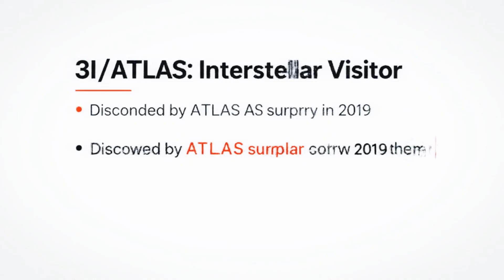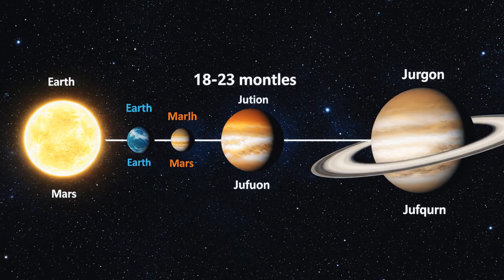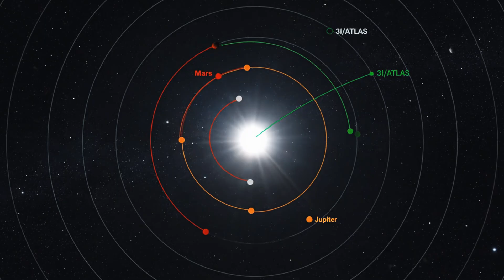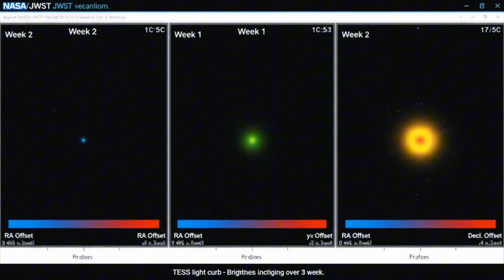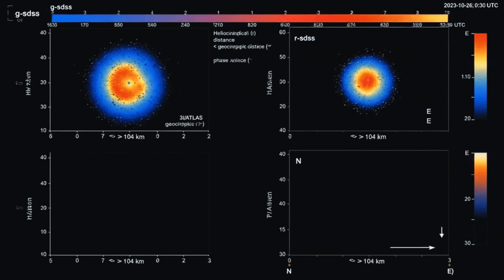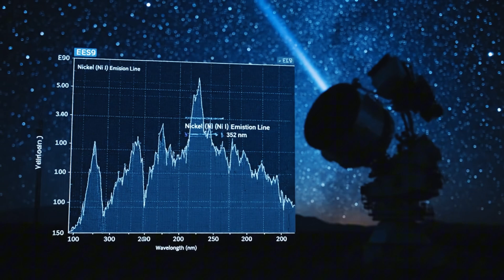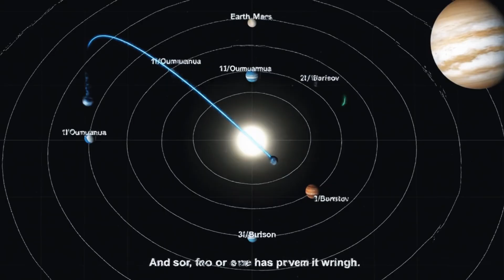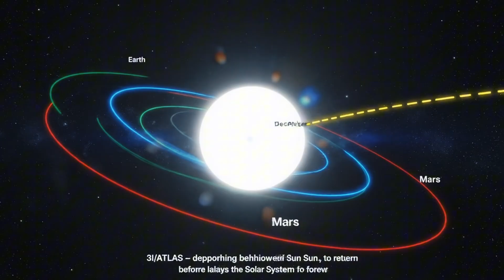What The News Should Have Told You About 3I Atlas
Welcome to 3I/ATLAS Mystery – your journey through the Universe Mysteries and the secrets of space.
In every video, we explore UFO & Aliens, the search for Extraterrestrial Life, and incredible NASA Discoveries that expand our understanding of the cosmos.

From Stars, Mars & Earth to distant Galaxies & Planets, we uncover Cosmic Phenomena and reveal amazing Space Science Facts. You’ll also dive into the unknown: Black Holes & Wormholes, mind-blowing Astrophysics Theories, and breathtaking Space Exploration.

We bring you the best stories about:

Deep Space Secrets & The Unknown Universe

Cosmic Mysteries Explained & Alien Civilizations

Future Space Travel & Solar System Secrets

Parallel Universes, Time Travel & Space Theories

Astronomy Discoveries & the possibility of Life Beyond Earth

Together, we’ll uncover the biggest mysteries of the universe!